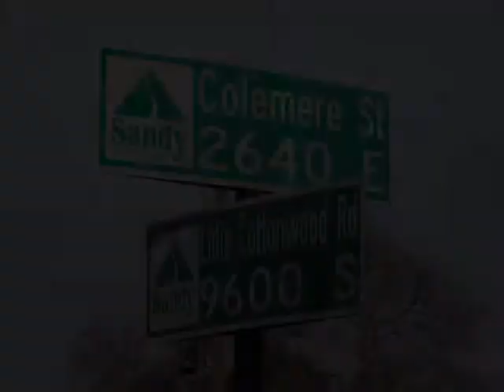Street Smart Realtors: How to LOSE Money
Bryan Colemere talks with Dominic Barsi, both of Colemere Realty, about the difference between full service and discount brokerages.  Filmed at Energy Solutions Arena, Salt Lake City Utah.